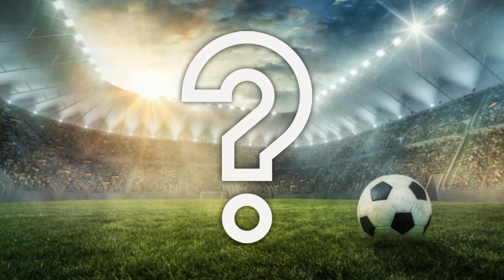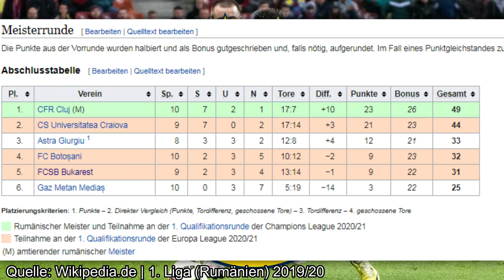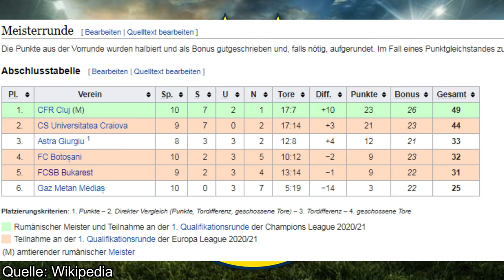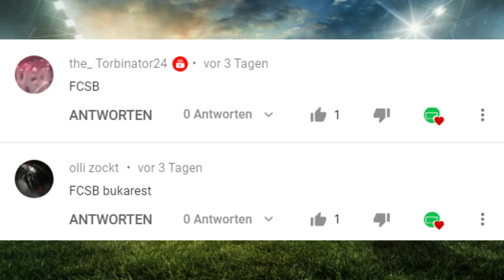Der Fußball Club ohne Name - Steaua Bukarest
Steaua Bukarest, der erfolgreichste Fußball Club in Rumänien und der erste ost-europäische Fußball Verein der die UEFA Champions League gewonnen hat. Heute erzähle ich die Geschichte wieso der rumänische Rekordmeister sein Name verlor.